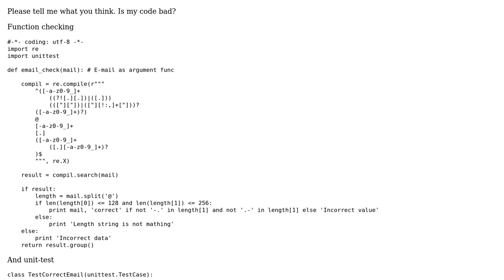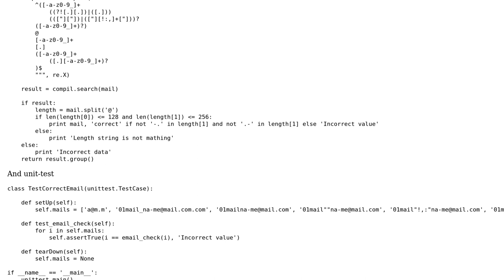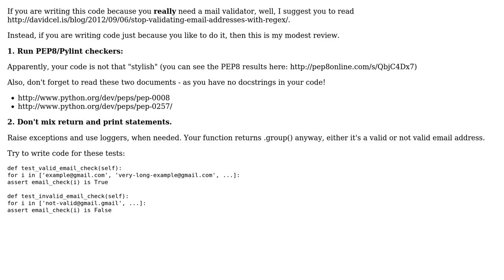Code Review: Checking name E-mail and unit-test (2 Solutions!!)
Code Review: Checking name E-mail and unit-test

With thanks & praise to God, and with thanks to the many people who have made this project possible! | Content (except music & images) licensed under CC BY-SA | Music | Images & others | With thanks to user Markon user Mario Cesar user Jamal user ba4riman and the Stack Exchange Network Trademarks are property of their respective owners. You are responsible for your own actions.